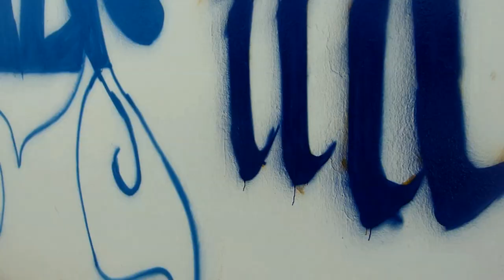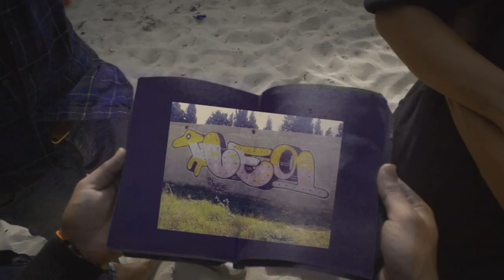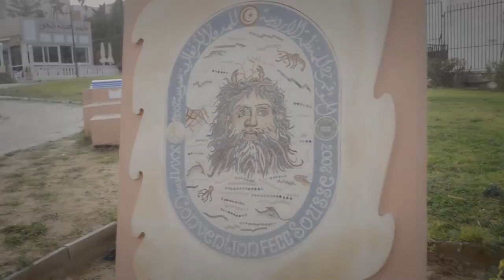حضر موت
_LANGER PROD_
Gemelos. 94Crew. Vinci. Yous.
Graffiti Sousse
MUSIC: ALAN WILKIS - THE HUSTLE | YASIIN GAYE (MOS DEF)  - PECULIAR MATHEMATICS